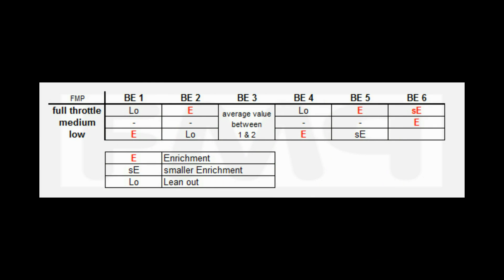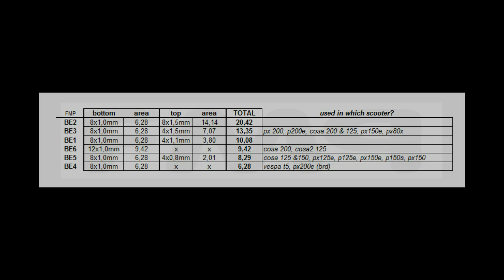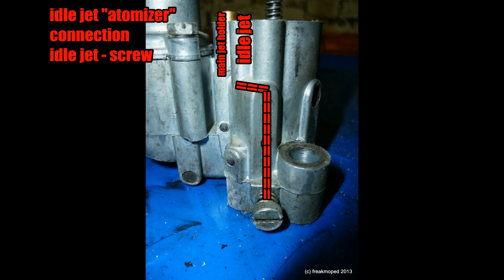vespa SI CARB: fuel supply, jets, atomizer, mixer, air corrector EXPLAINED | FMP-Solid PASSion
wanna know how the si carb works? some basic good2know info about: fuel supply / jets / air corrector / mixer / atomizer

si carb has 2 fuel supplies:
1) choke jet
2) main jet, wich also feeds the idle jet

--) the idle jet as NO separate fuel supply (
its fed over the main jet (supply) u can see the channel in the sliced si

atomizer:
1) main jet atomizer is directly connected to the jet holder
2) idle jet "atomizer" is regulated over the idle jet mixture screw